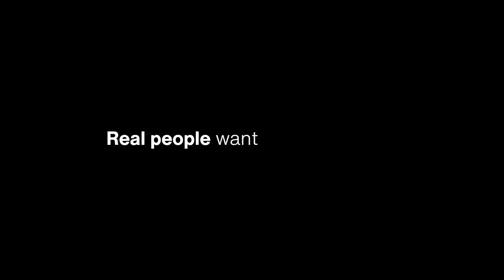Fitness para personas reales.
Los gimnasios tienen que funcionar para las personas reales. La gente real quiere:

Personalización
Orientación
Progreso
Motivación
Diversión